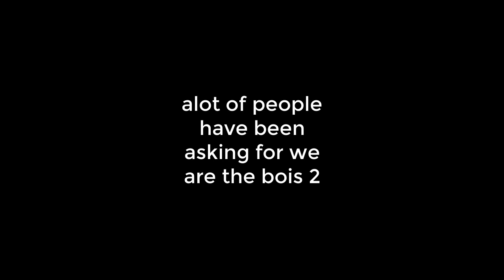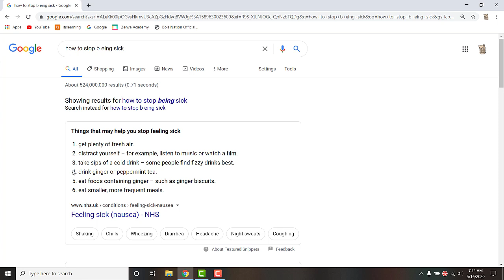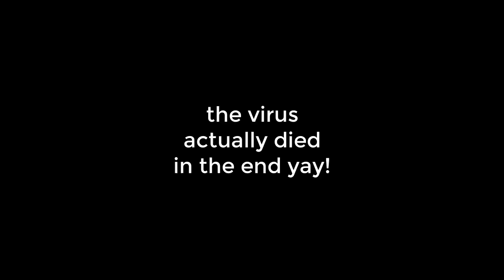Getting Sick in a Nutshell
We are the Bois 2:
Hey guys, this is mentioned at the beginning of the video: We are the Bois 2 will not be coming out until quarantine is over. We cannot visit each other at all, so that why you see that  every video from the start of these crazy times has only featured one person. We are the Bois 2 will be the first video we release once quarantine is over. Anyways back to this video.
So, basically we are here to tell you what really happens when you get sick. Remember, none of this actually happens and its all just for good fun and comedic stuff. We haven't uploaded in 3 weeks, but that"s okay!